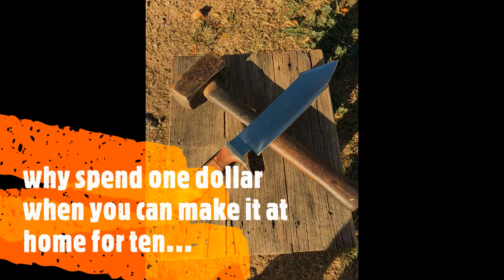DIY leather torch pouch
Making a simple leather pouch for a torch.